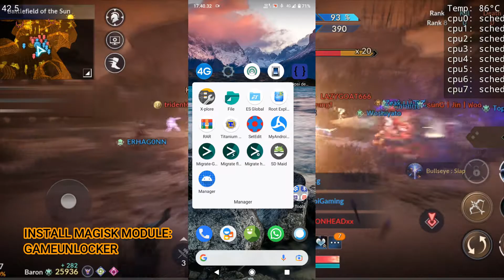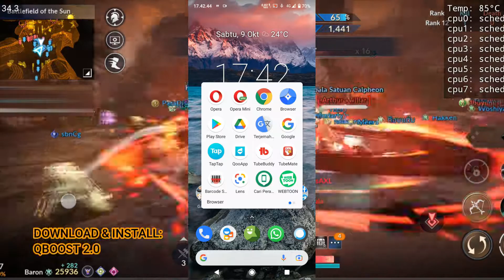Black Desert Mobile "Lock Max Graphic & Max FPS (No Drop)" di POCO X3 Pro *Rooted* (Magisk Module)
Cara ini sudah saya test di Max Graphic & Max FPS + Record 1080p Bitrate 60 Mbps & 60 FPS pada Mode War Arena 30vs30 "Battle of The Sun" selama 1jam penuh dan tanpa mengalami drop sekalipun (tidak otomatis turun ke settingan high). Akan tetapi suhu di hp akan cepat panas dan FPS mungkin juga akan tidak stabil (apalagi ditambah record Full HD). Jadi jika ingin bermain dengan set Max Graphic & Max FPS disarankan memakai cooler pada HP-nya. Namun, tidak disarankan untuk penggunaan harian, gunakan hanya untuk keperluan tertentu (semisal untuk record konten). Kalau untuk bermain harian, disarankan diset ke rata kiri agar batrai lebih hemat dan bisa bermain lebih lama.

Untuk UBL, TWRP, Root, Magisk, Cusrom dan Custom Kernel:
"HANYA DILAKUKAN  BAGI YANG SUDAH AHLI/PAHAM/TERBIASA TENTANG OPREK ANDROID DAN JANGAN COBA-COBA BAGI YANG BELUM PAHAM!!!"

*Cusrom: crDroid v7.10 vayu Android 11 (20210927)

00:00 POCO X3 Pro *Rooted*
00:22 Cusrom: crDroid v7.10 vayu Android 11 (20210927)
00:32 Kernel: lybkernel personal tsmod2 v1.1.11 vayu (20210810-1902)
00:42 Download: GameUnlocker p3 (Magisk Module)
01:10 Instal: GameUnlocker p3 (Magisk)
01:28 Restart Phone
01:35 Check Status Active Module (Magisk)
02:06 Download & Install: Qboost v2.0
02:33 Open & Run: Qboost v2.0
02:57 Test Performance: Black Desert Mobile Locked Max Graphic & Max FPS (No Drop)

Record With:
*HP POCO X3 PRO (8/256 GB)

Edited With:
*PC
*Wondershare Filmora 10 (Software)
*Picosmos Tools (Software)
*Pixel Lab (Android/Nox Player/LDPlayer)

**Credit**